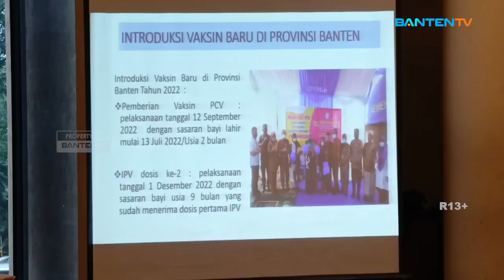SOSIALISASI DAN ADVOKASI PELAKSANAAN IMUNISASI RV DAN HPV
Dinas Kesehatan (Dinkes) Provinsi Banten Melaksanakan Sosialisasi Dan Advokasi Terkait Rencana Imunisasi Rotavirus (RV), Dan Human Papillomavirus (HPV), Dalam Rangka Memastikan Anak Terbebas Dari Diare Dan Kanker Serviks.